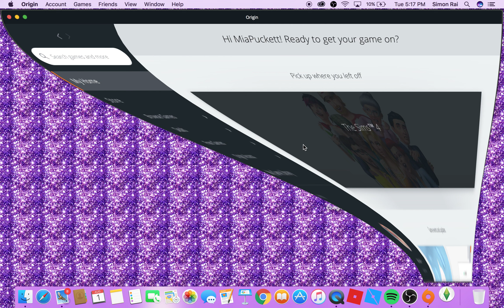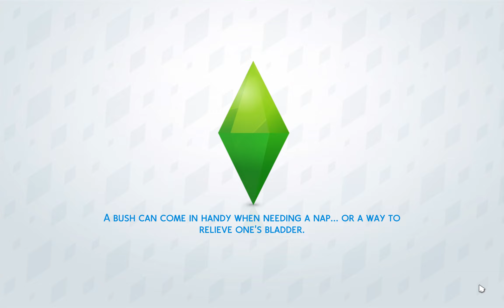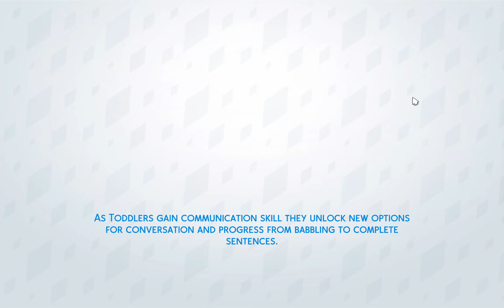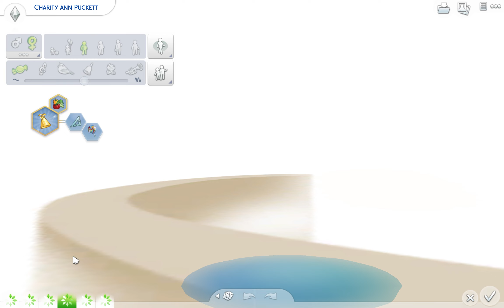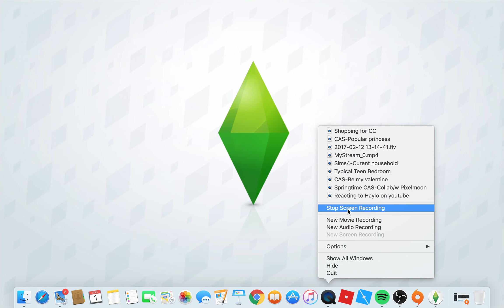Curent Household Puckett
Hey guys for today's video i'm doing a current household
Bye